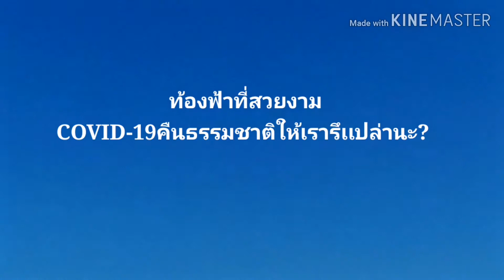ธรรมชาติ​ Covid-19​นกกระยางเล่นกับรถไถนา, Covid-19​คืนธรรมชาติให้กับเรา#อิป้า